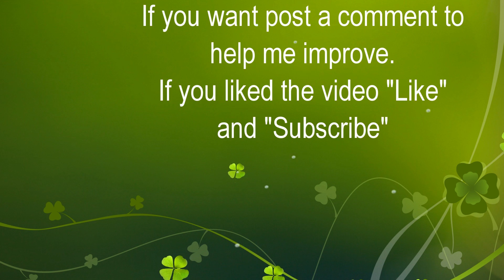Awesome Minecraft Glitch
I found a creeper cute thing... if you like it rate and Sub :D
Thanks a lot Its not actually a glitch my fail sry guys just a cute thing creepers are doing.